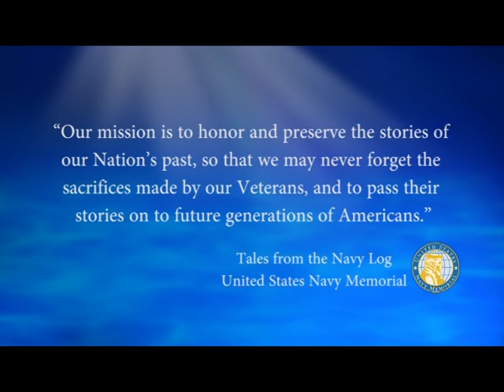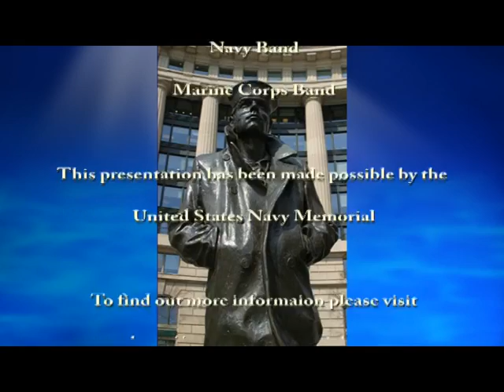USNM Interview of Donovan Current Part Three Memories of Annapolis, Portsmouth, and USS John Adams